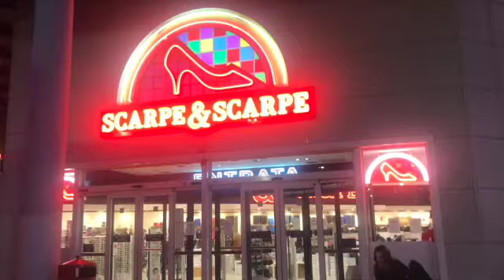PASKO SA ITALIA 2020 | BONDING WITH FRIENDS | TEAM CIOABELLA | MK BAG | HAPPY LIFE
The Christmas story ,on this day, people celebrate the birthday of JESUS